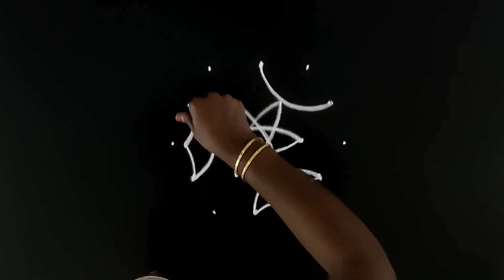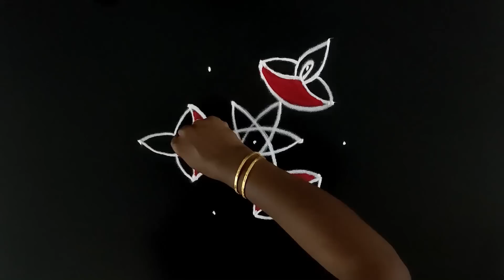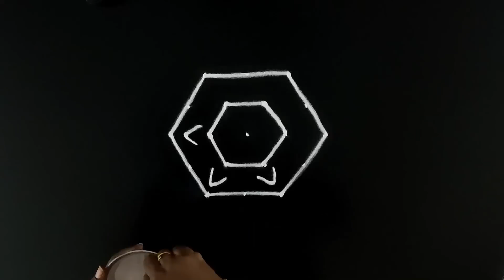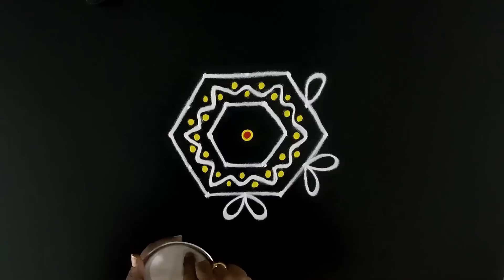நாளை வெள்ளிக்கிழமை கோலம் | Friday kolam designs with 5x3 dots | vilakku kolam | poo kolam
வெள்ளிக்கிழமை விளக்கு கோலம்
kolam designs for friday with 5 dots
kolam designs for friday
padi kolam designs for friday
flower kolam
vilakku kolam simple
vilakku kolam with dots
flower rangoli designs
diya rangoli designs
deepam kolam
vilakku kolangal rangoli
vilakku kolangal pulli
vilakku kolangal in tamil
vellikizhamai kolangal
vellikizhamai kolam
best kolam
friday kolam
beautiful kolam